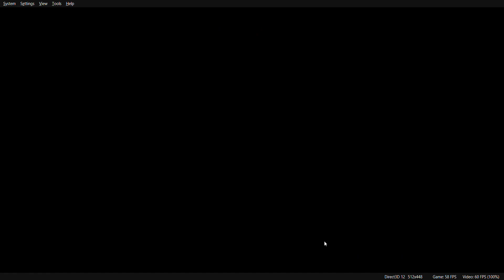Warriors Orochi 2 Wu Chapter 2 Battle of Kanegasaki